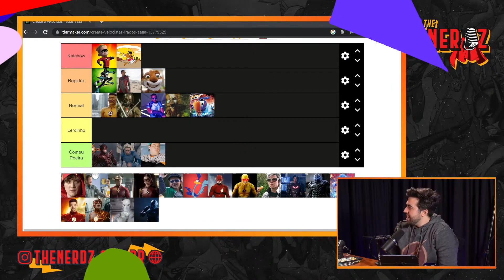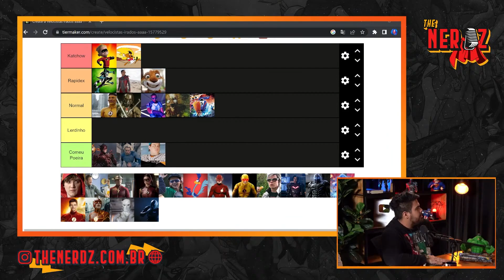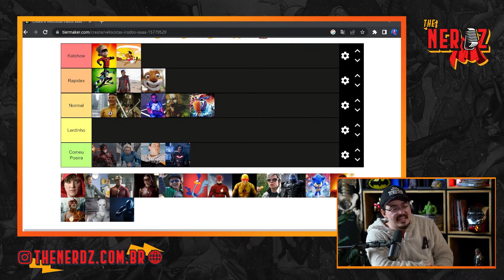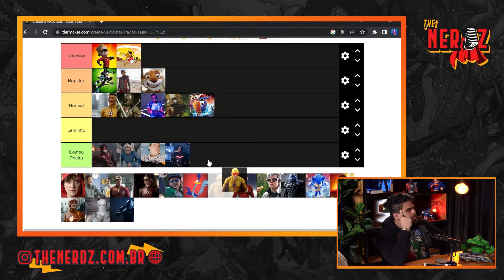Flash Reverso é o MELHOR vilão do Flash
Hoje vocês descobrirão o indiscutível velocista mais rápido do cinema nesta imperdível Tier List! Preparem-se para uma análise detalhada enquanto classificamos os personagens mais rápidos, incluindo ícones como Flash, Makari e Sonic! Quem conquistará o topo da lista?

EDIÇÃO E THUMBNAILS:
Zorks Studios